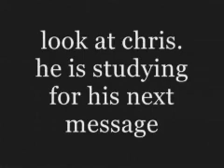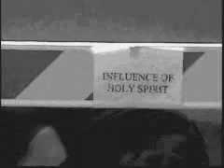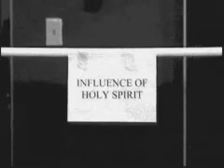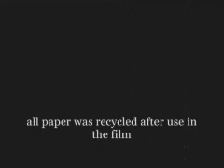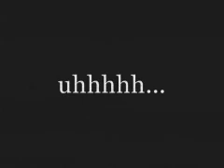Under the Influence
A video illustrating always being under the influence of Holy Spirit